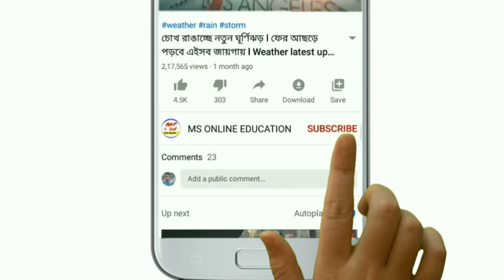আগামী ৩ দিন লাল সতর্কতা জারি ! মারাত্মক দুর্যোগের সম্ভাবনা ! জানাল আবহাওয়া অফিস ! Today weather news